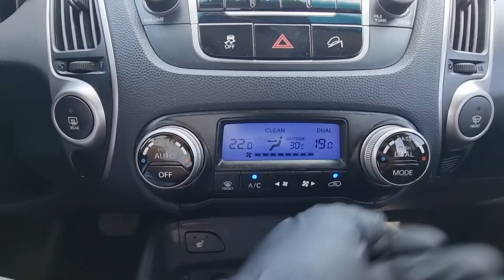2010 Hyundai Tucson ix used car export (AU000534 ) carwara, 카와라 투싼ix 수출